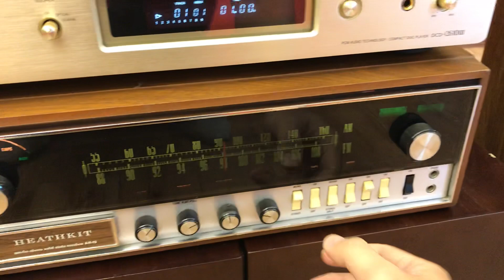NGỌT NGÀO VÀ DA DIẾT Amply Heathkit Ar15 - zalo/dt : 0838 449 449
Xin chào anh em!

Xin mời anh em hãy cùng thưởng thức chất âm ngọt ngào da diết của Amply Heathkit ar15 âm ly cổ thập niên 60s của Mỹ.